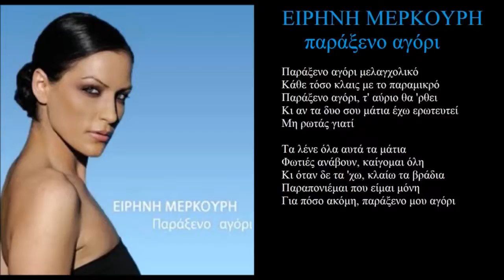merkouri parakseno agori + lyrics